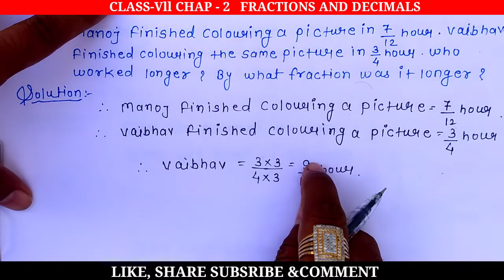Class -Vll Chap - 2 Fractions and Decimals Q :- 6,7,8